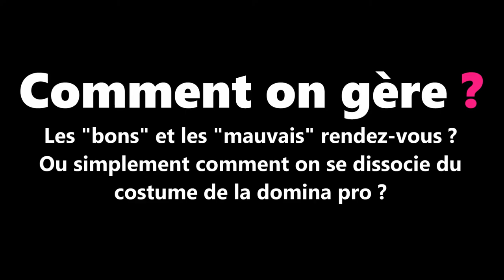aXelle de sade, devenir domina ça a changé ta vie ? Métier de TDS – 2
Second opus des putains de métier avec la deuxième vidéo en compagnie d’aXelle de Sade pour parler du BDSM et de la domination en tant que métier. Après un premier volet ou Maitresse aXelle nous raconté sa vision d’un rapport soumission / domination professionnel on aborde maintenant un aspect plus intime avec cette fameuse question “ça a changé quoi dans ta vie” de devenir dominatrice professionnelle ?

Au passage, entre “grosses” putes comme disent les “braves gens”, on va en profiter pour écorner quelques clichés que le péquin moyen aime coller sur les TDS et tout ce qu’il ne connait pas mais que “lui il sait” mieux que toi😑😁
📢 INFO +
📢📢📢 PROJET JASMINE est un programme crée par médecins du Monde de lutte contre les violences faites aux travailleur(euse)s du sexe dans leur activité.

La prostitution n'est pas interdite en France. Vous n'avez pas à subir de violences. Dénonçons-les. APPLI DISPO👍